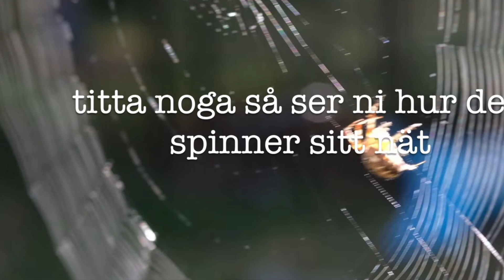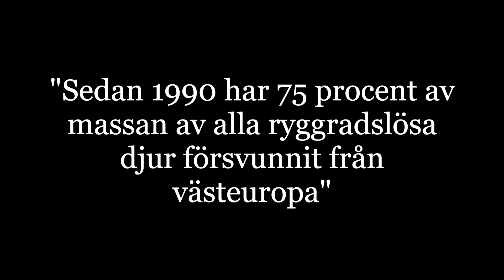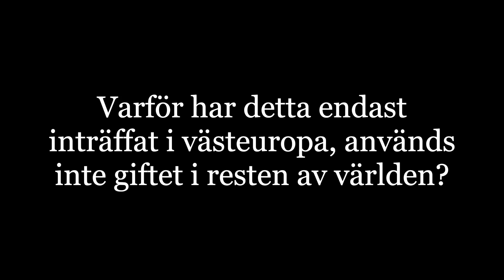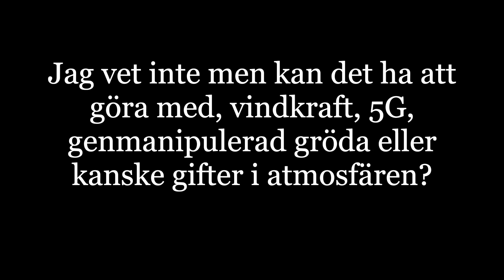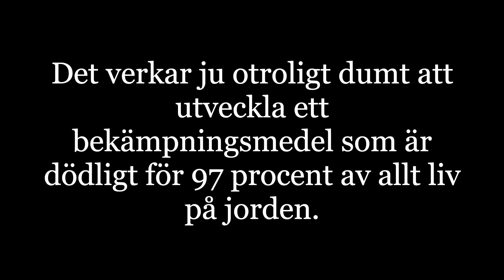MASSMORD PÅ INSEKTERNA! Ann Hedenmo förklarar.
Nu brinner det i medaieuropa!